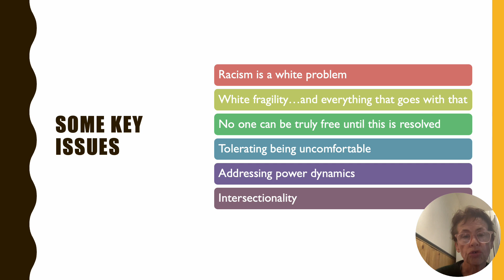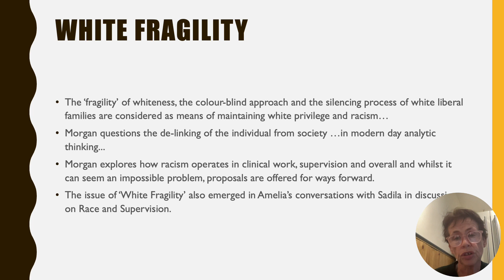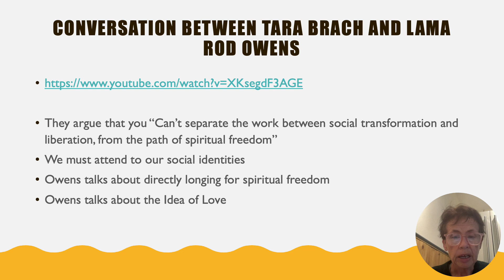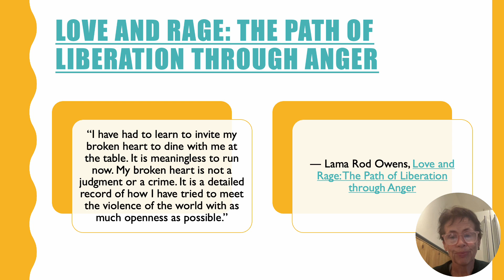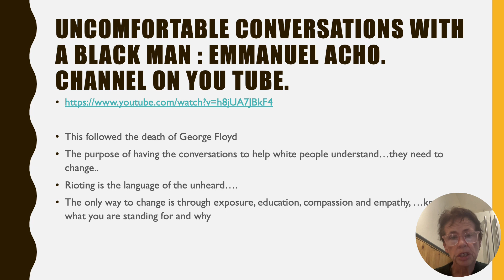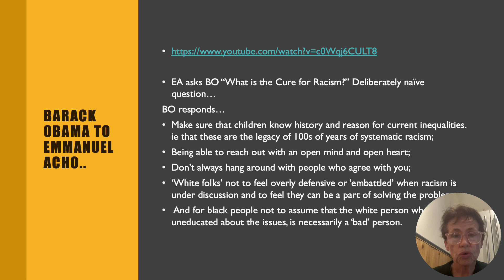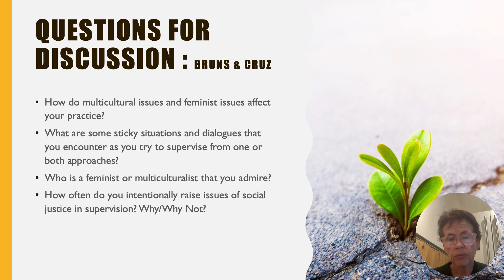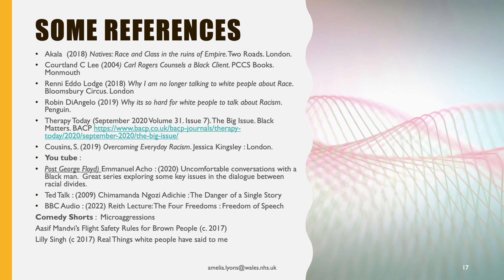Whiteness : The Debate so far. Part of the EDI series for the Dip CS programme in ABUHB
This is part of a series of sessions on Equality, Diversity and Inclusion as part of the Diploma in Clinical Supervision in the Health Professions run in South Wales. This video contains some of the Course Tutor's latest thoughts about Racism and how this impacts, generally and in clinical supervision. In this video I touch into : Whiteness, White Fragility, Tolerance of being uncomfortable, Addressing Power Dynamics and Intersectionality. Influencers referred to include Barack Obama, Emmanual Acho, Tara Brach, Lama Rod Owens, Renni Eddo lodge.